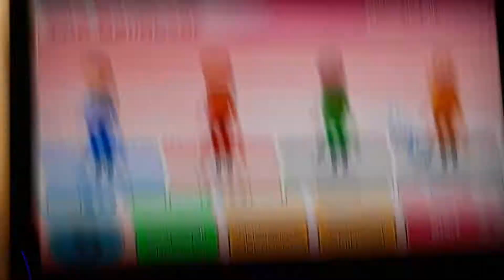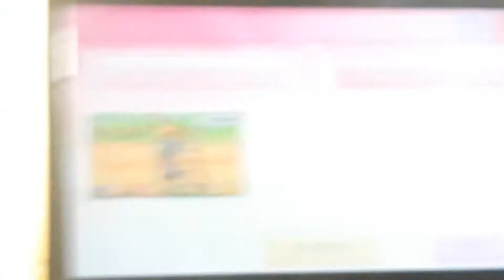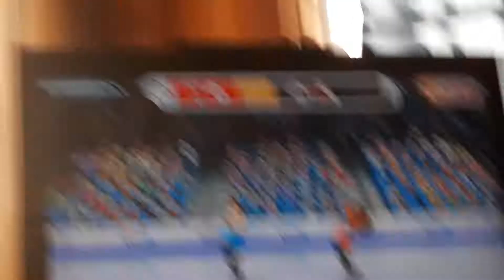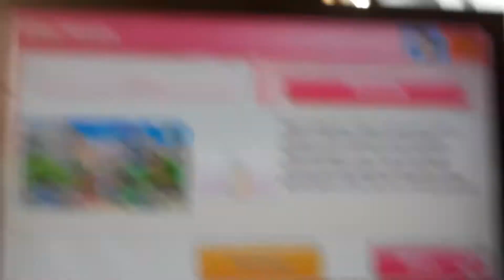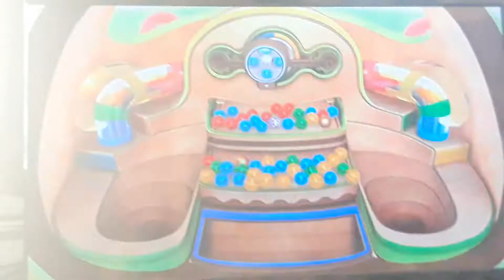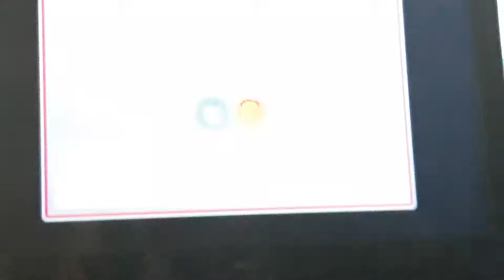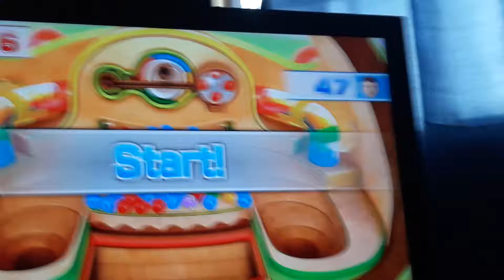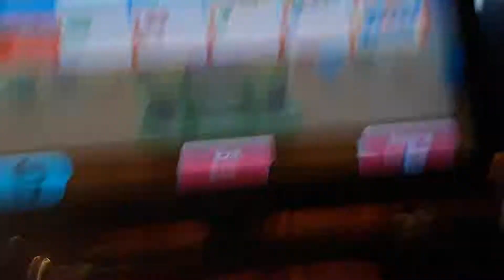Wii Party U- The Balldozer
Isiska